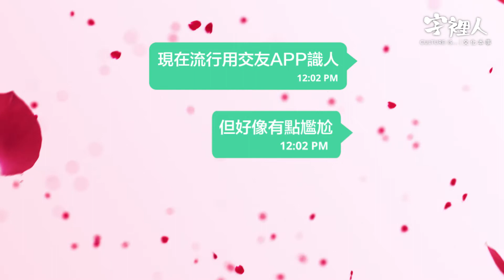【字裡人】七師傅話你知：港女脫單是Project也是Business 有目標就成功！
每個人拿起手機，打開交友APP就有無數的選擇，條件好的人，選擇自然多；條件稍遜，或思想傳統的，想隔空交友就更難上加難了。即食文化這種現象是社會風氣造成的，但不論男生或女生，當然想找個認真的對象談談戀愛、想想將來，說來容易，做起來卻一點也不簡單。